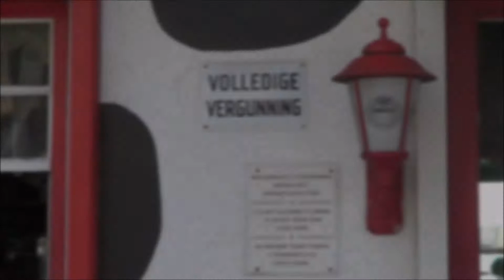Aruba Oranjestad De Tram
Een dagje zwerven door Oranjestad Aruba.